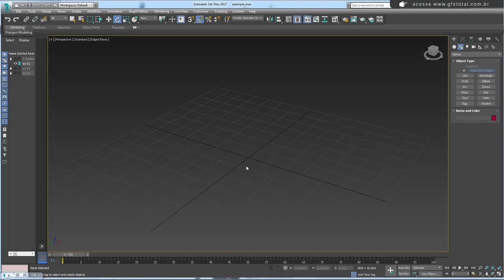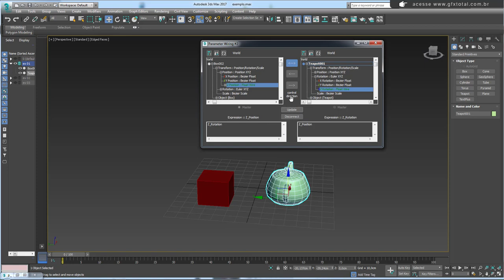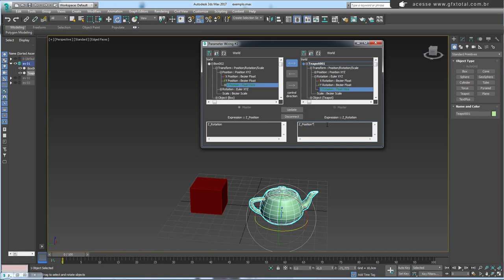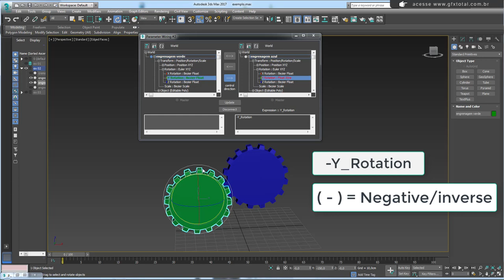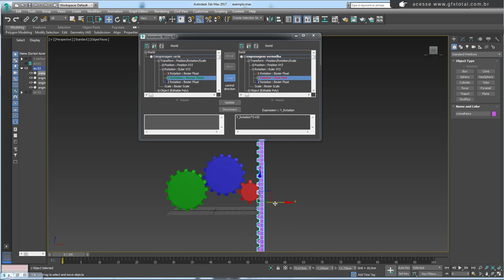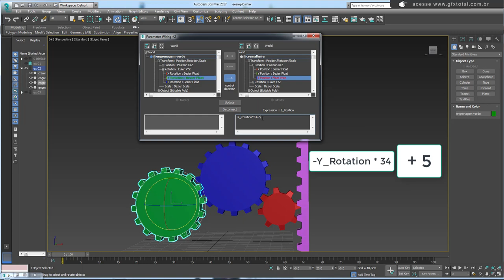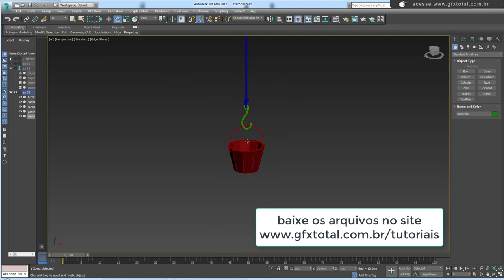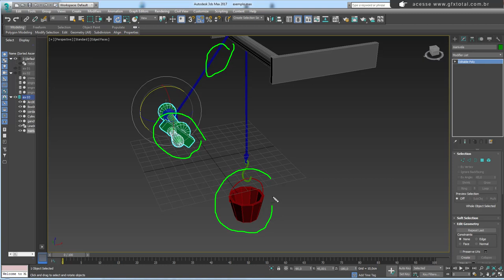Como Criar Ligação de Parâmetros no 3ds Max (Wire Parameters)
Seja bem-vindo! (;

(How to create wire parameters in 3ds Max)